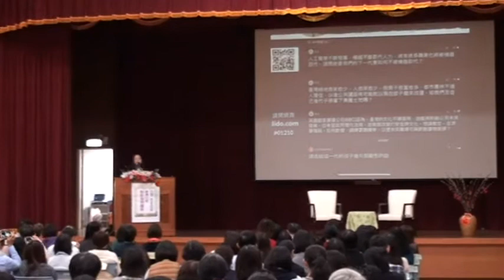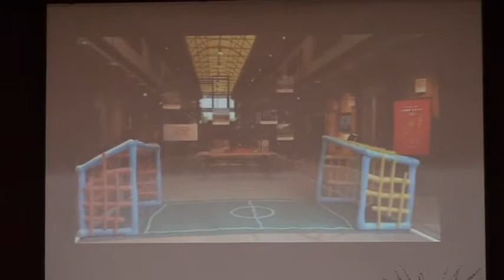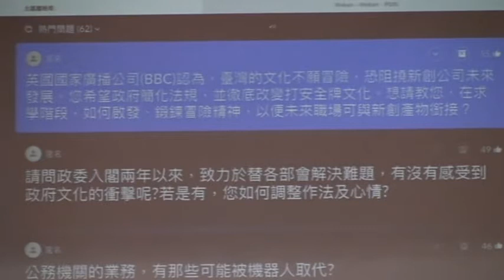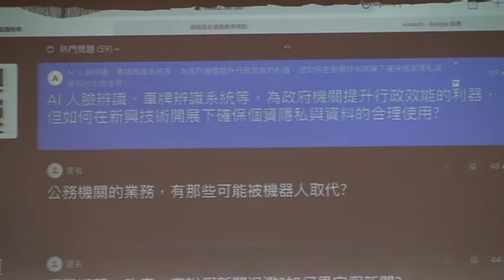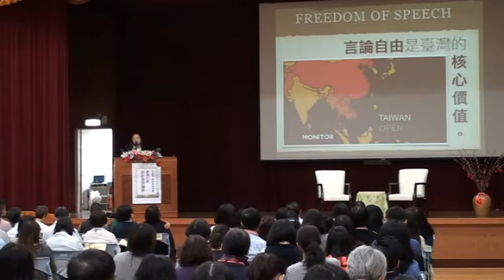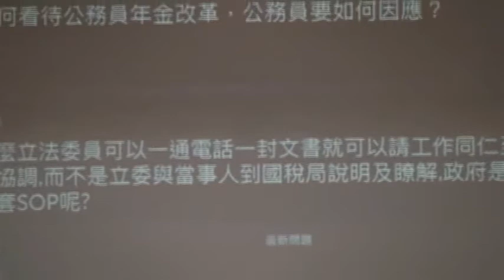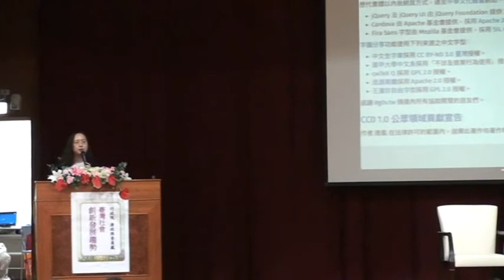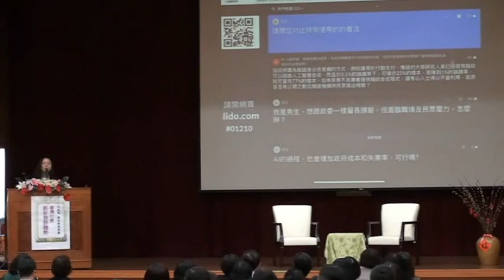2018-12-10 唐鳳於財政部北區國稅局演講